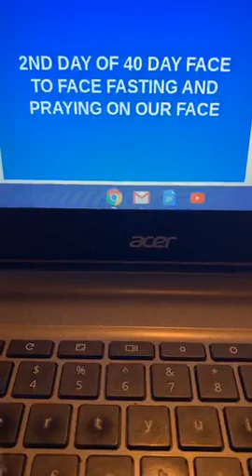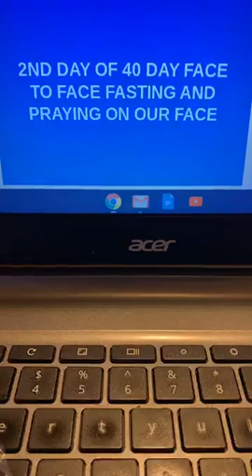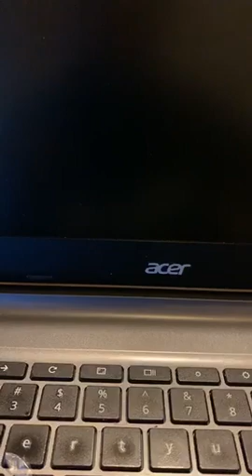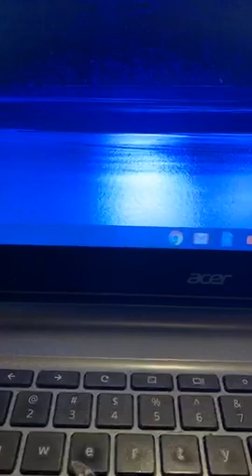PRAYER FOR 40 DAY FAST DAY 2- FACE TO FACE WITH GOD